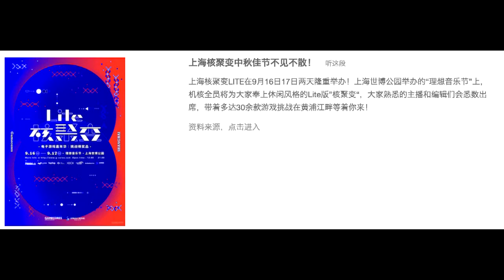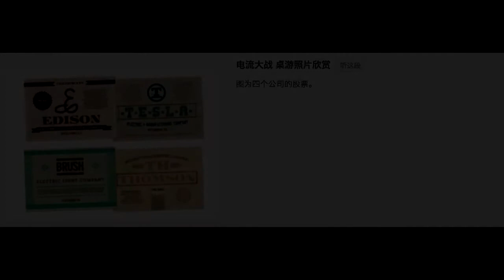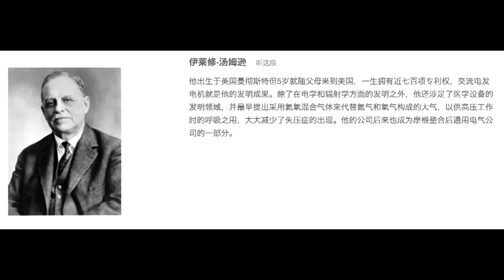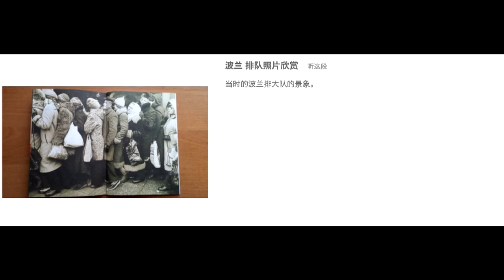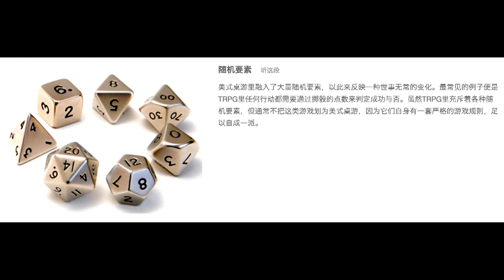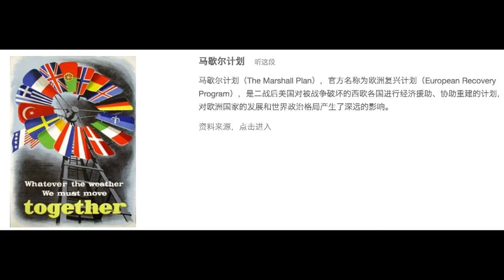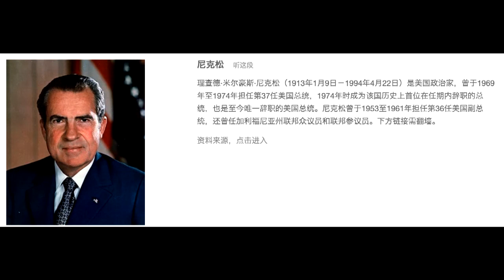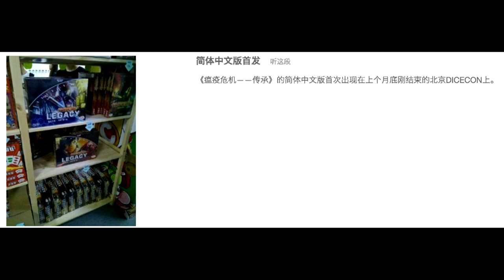給你推薦幾款世界上最著名的桌游[GADIOPRO][機核網]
DICECON 2016圆满的结束了，感谢大家的参与。而桌游的节目依然继续！本期节目我们书接上文，@瞬间的思路 紧接着上期预告，介绍了关于特斯拉和爱迪生的爱恨情仇的一款桌游！这其中又有什么不为人知的故事？什么游戏居然引发了俄罗斯和波兰两国之间的争执！？美式桌游和德式桌游的区别是什么？美苏冷战背景桌游是怎样的玩法？请听！